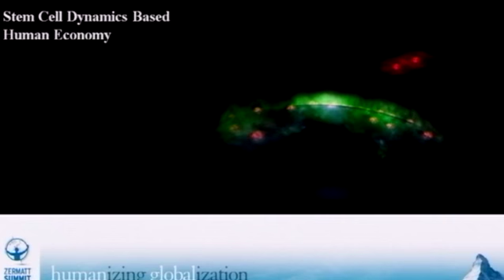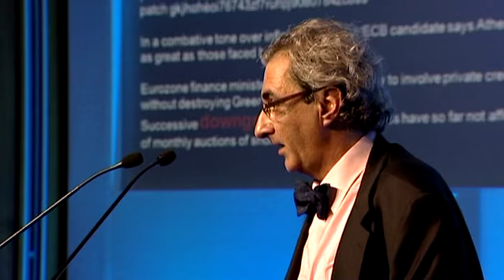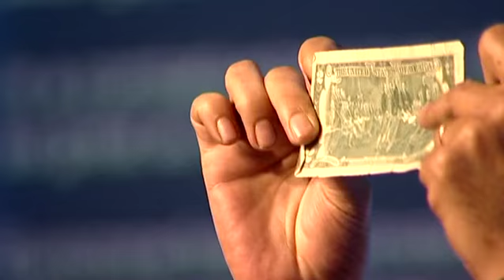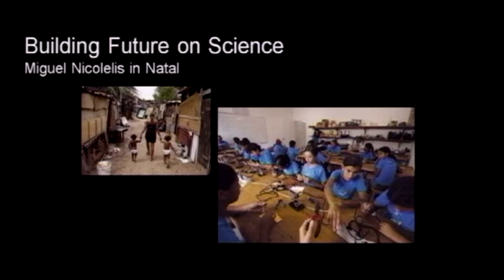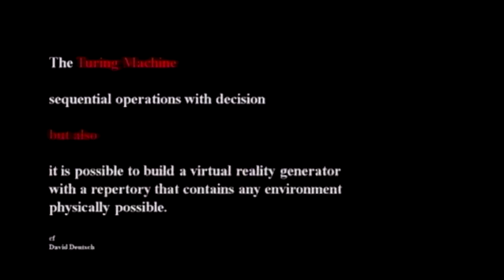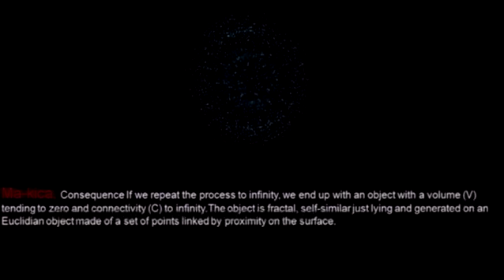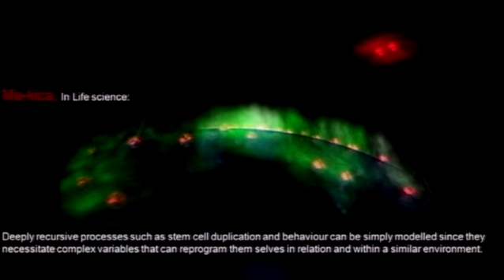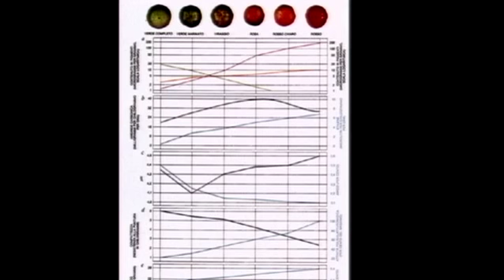Georges Abou Jaoude LIVE at Zermatt Summit - Stem Cell Dynamics Human Based Economy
Prof. Georges Abou Jaoudé, EPFL - LIV ENAC live keynote address on  Stem Cell Dynamics Human Based Economy. Theme of Zermatt Summit 2011 Humanizing Globalization - Servant Leaders.
Theme DAY 1: Out of the Crisis with a New Vision
The recent systemic crisis experienced by world major economies has evidenced the short comings of the current market practices. Generating as much poverty as growth and as much hidden risks as profitability, these practices have the additional effect of dramatically limiting the options left for sustainable development. Leaders have to innovate in defining new operating modes and create a new paradigm which would be both respectful of the human person and of our planet Earth while complying with the technical conditions for efficiency. This requires altogether a new vision of the place of the human person in the globalization process.